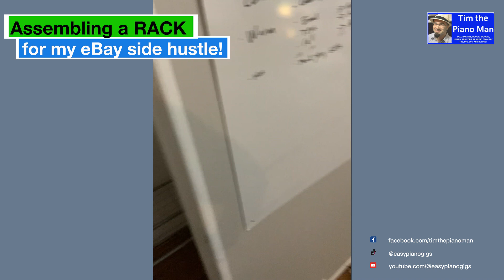Assembling a RACK for my eBay side hustle!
Grab my FREE Piano Profits Blueprint! One Page guide to making $250-$2500+ a month playing piano at retirement communities!

Looking to book me for a show? I’m just one click away!

Craving a community of like-minded piano players who want to book more gigs?

Ready to dive into my video content? Here's your doorway to great things